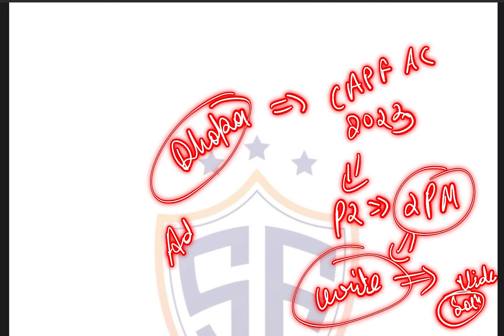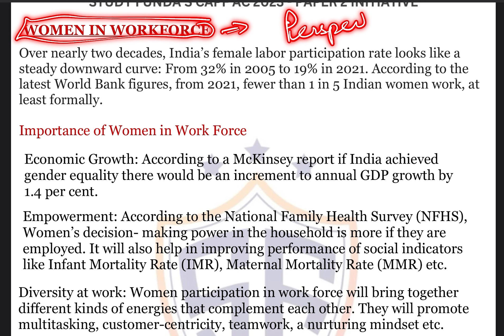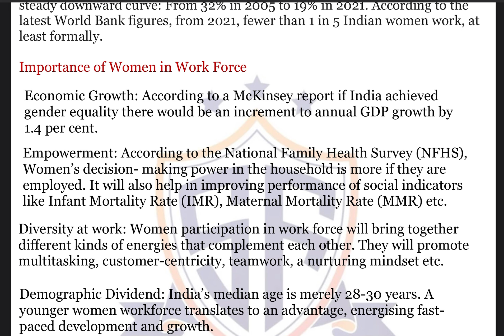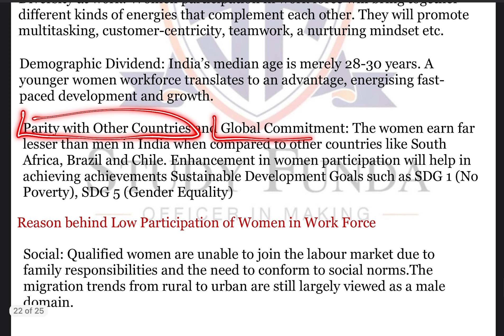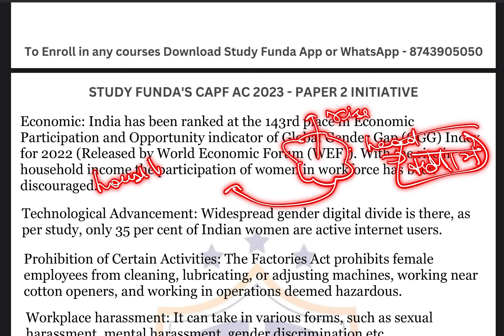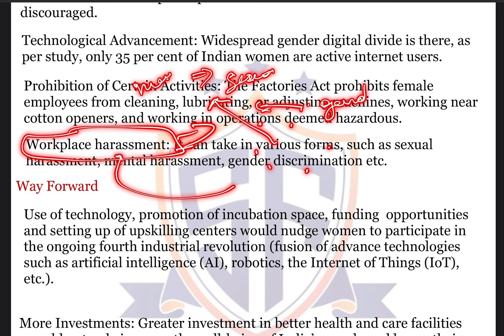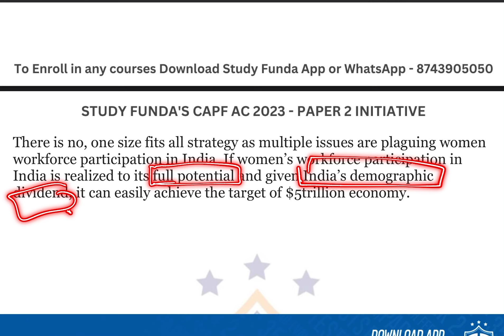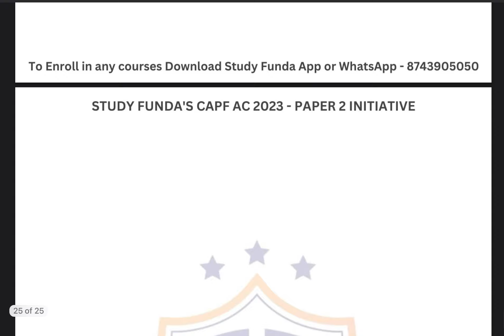Women in workforce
To Enroll for Pdf Course -

To Enroll Download Study Funda App Links attached below

STUDY FUNDA Notes -

UPSC CAPF AC - PAPER 1 Notes 5th Hardcopy Edition

Pre-booking Started -  (Until stock lasts only)
Fee -

After Pre-Booking Flat Price : ₹4000 Will Be Applicable

To Pre-Book Download Study Funda App